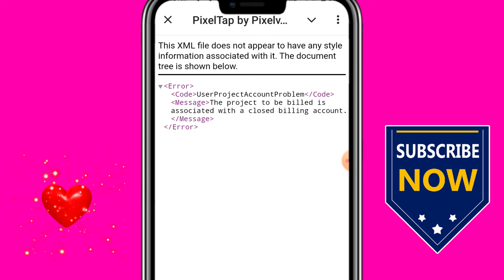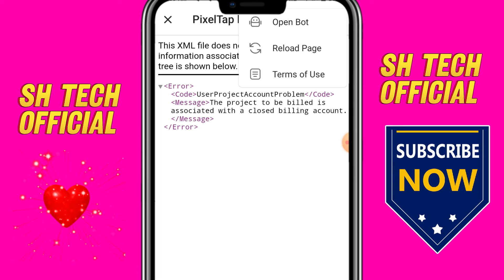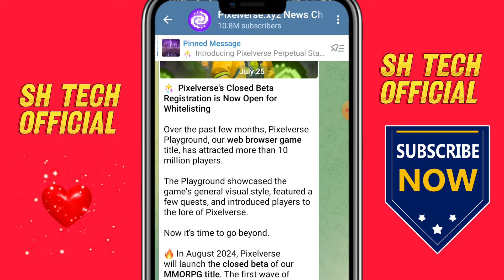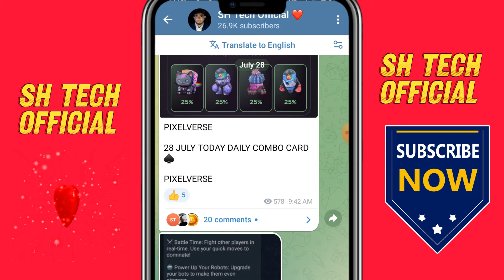PIXELVERSE Not Open | Pixelverse Mining Scam | Pixelverse Account Closed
This Video I Describe PIXELVERSE Not Open | Pixelverse Mining Scam | Pixelverse Account Closed